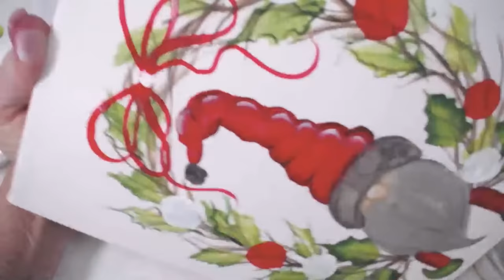Learn to Paint - FolkArt One Stroke: LIVE WITH DONNA - Christmas Gnome Wreath | Donna Dewberry 2020